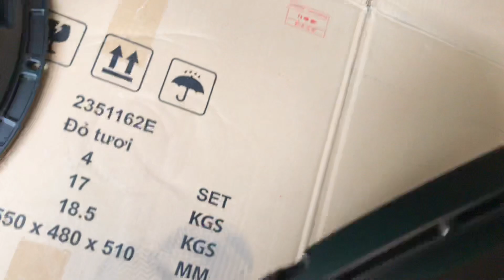Giới thiệu 2 loại bass súp 50 từ 220 côn 100 ae thích cao cấp hay bình dân lh 0972068141